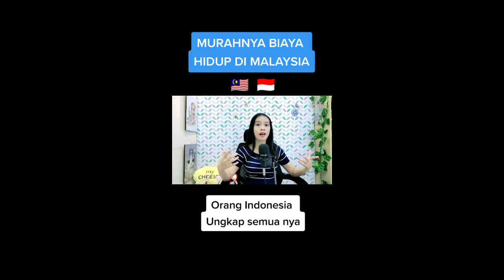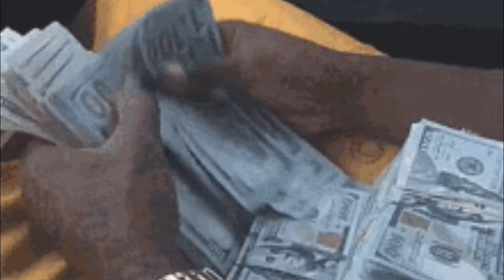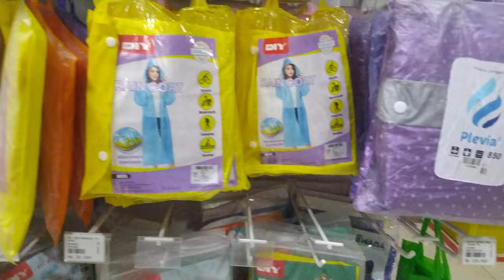ORANG INDONESIA BANDINGKAN BIAYA HIDUP MALAYSIA & INDONESIA TAPI WARGA MALAYSIA MAKIN MENGELUH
Biaya hidup adalah jumlah uang yang dibutuhkan untuk menutupi pengeluaran kebutuah primer, sekunder dan tertier. Dan ada beberapa TKI di malaysia yang suka membandingkan segala sesuatu di malaysia dengan Indonesia termasuk biaya hidup yang katanya murah. Namun faktanya warga negara asli malaysia saat ini banyak mengeluh dengan meningkatnya biaya hidup.